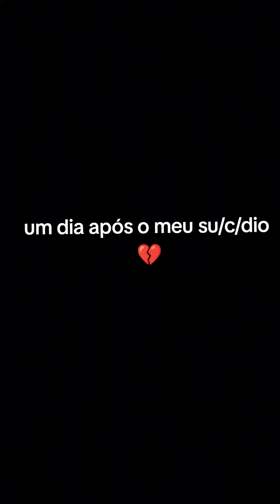um dia após o meu.....